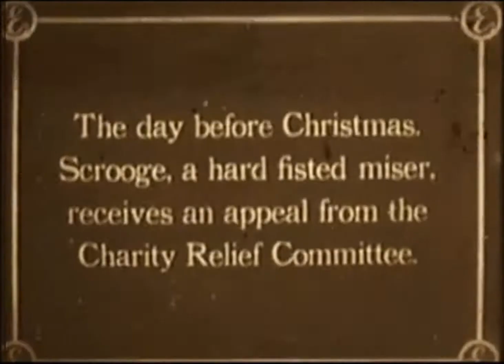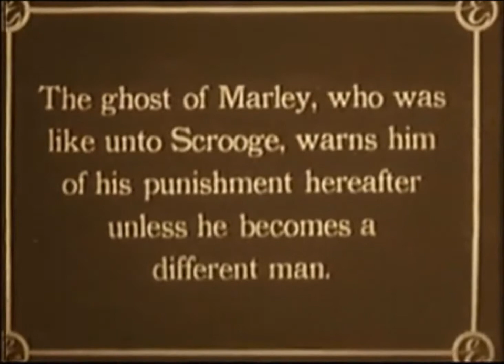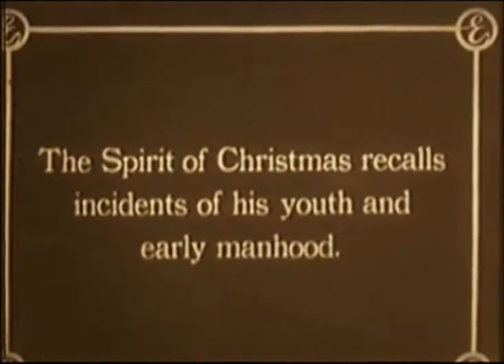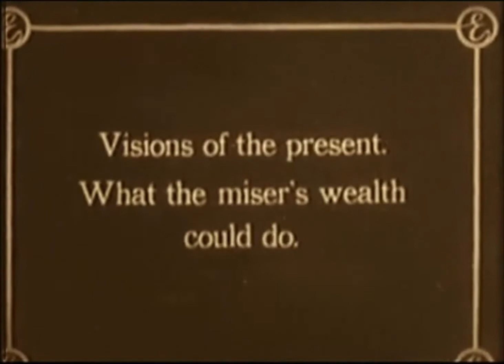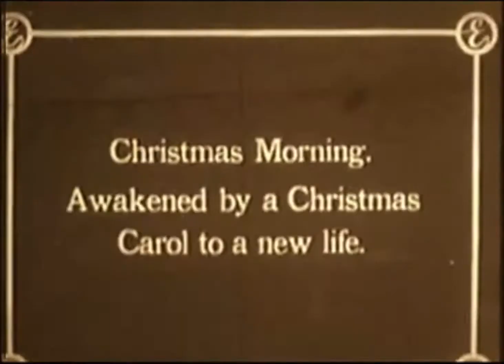A Christmas Carol(1910 Christmas short)Public Domain Media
A Christmas Carol is a 1910 silent drama film directed by J. Searle Dawley and produced at Edison Studios in The Bronx in New York City. After the 1901 British release Scrooge, or, Marley's Ghost, this American version of Charles Dickens' 1843 novella is the second oldest surviving screen adaptation of the famous literary work. It features Marc McDermott as Ebenezer Scrooge and Charles S. Ogle as Bob Cratchit.